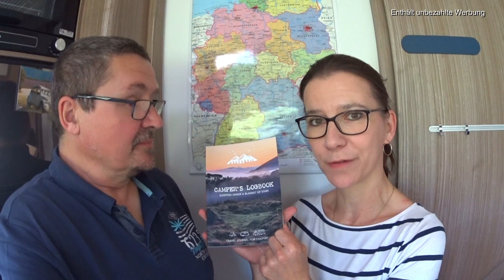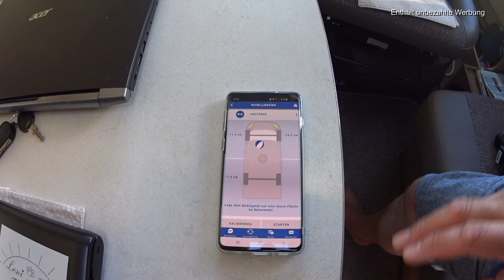Leni & Toni Show | VLOG #123 | Wir fahren an die See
Guten Abend liebe Freunde, warum wir nun doch nicht nach Schweden fahren und wohin uns unsere Reise nun führt, erzählen wir Euch in unserer heutigen Folge der Leni & Toni Show. Wir wünschen Euch ganz viel Spaß damit und wenn Ihr uns auf unserer Reise ausführlich begleiten möchtet, könnt Ihr das hier machen:

Miss Papermint:

* Milenco Auffahrkeile

* unser neues Schlauchboot
* Omnia Backofen
* Silikonform für Omnia Backofen
* unser Staubsaugerroboter Heinrich
* unser neuer Mike Dyson
* Car Kit für Mike Dyson
* GEO Saison "Ab in den Camper"
* Einfach los 1/2020

Wenn Ihr auch an unserem Buchprojekt teilnehmen möchtet, freuen wir uns sehr darüber. Bitte schickt uns Eure Geschichte / Erlebnis / Reisebericht bitte ausschließlich als word Datei gerne auch mit Bildern, Stellplatzempfehlungen, Rezepten etc. per Mail an
Einsendeschluss ist der 31. August 2020.

Der Erlös aus dem Verkauf wird übrigens einem guten Zweck zu Gute kommen und jeder Mitautor bekommt als Dankeschön zwei Ausfertigungen geschenkt ♥

Habt nun noch einen schönen restlichen Montag und passt bitte weiterhin gut auf Euch auf und bleibt und werdet alle gesund .

Alles erdenklich Liebe wünschen Euch Eure Leni & Euer Toni

Titelsong: Over open Seas